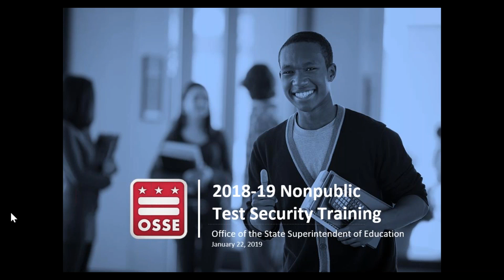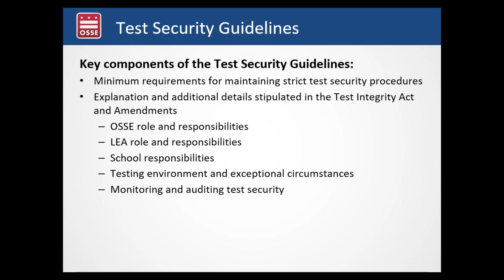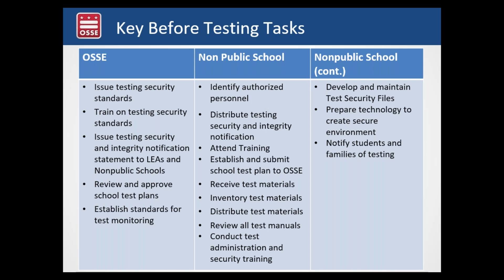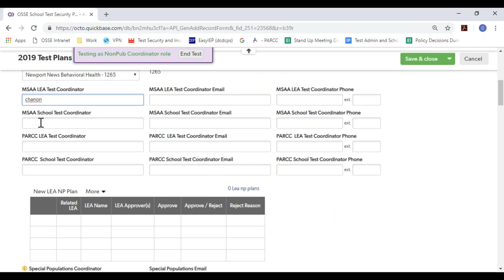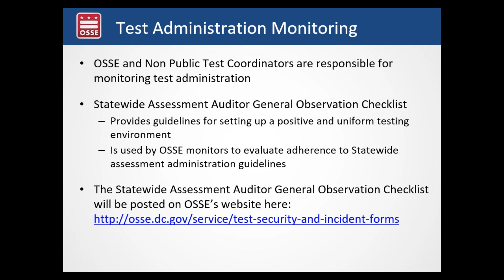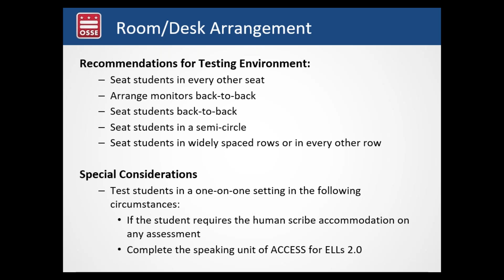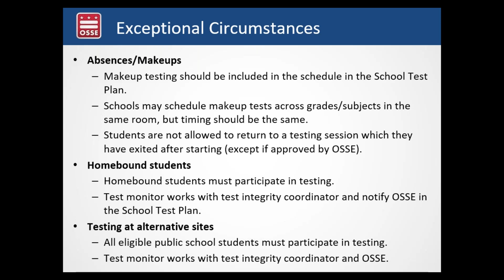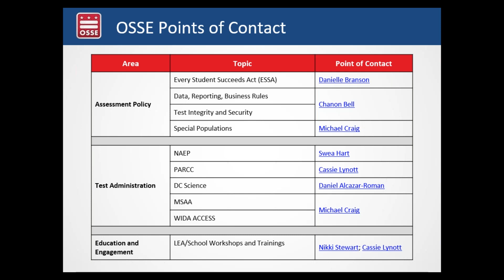Nonpublic Test Security Training Webinar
Topics include: Overview of Test Security and Integrity in the District, Policy Documents, Roles and Responsibilities, Reporting: Incidents, School Test Security Plans, Test Administration Concerns and Deviations, Testing Environment, Exceptional Circumstances during Test Administration, and Prohibited Actions